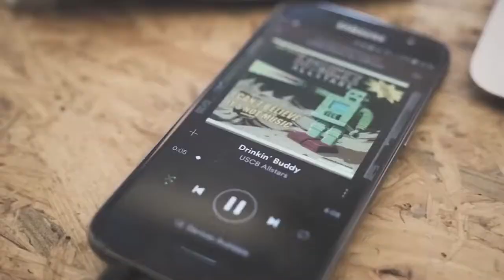Kronaby - Connected. not Distracted with Andre Karlsson